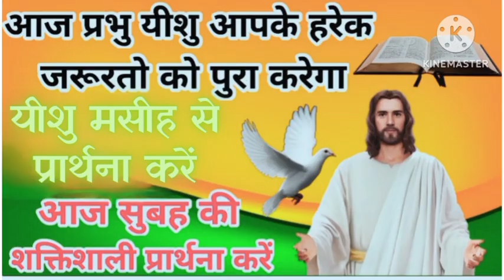आज सुबह की शक्तिशाली प्रार्थना। Morning Prayer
सुबह उठते ही एक बार जरूर सुनें

NOTE:- ALL THE IMAGES PICTURES SHWODE IN THE VIDEO BELONGS TO THE RESPECTED OWNERS AND NOT ME.. I AM NOT THE OWNER OF ANY PICTURES SHWOED IN THE VIDEO.